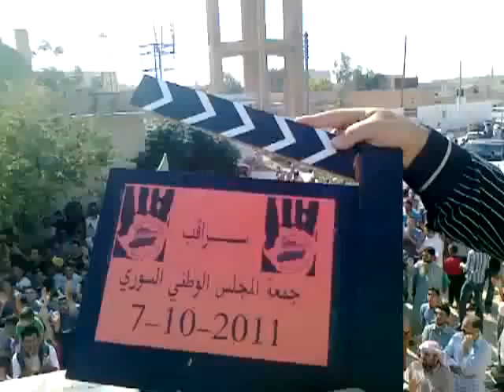إدلب - سراقب || جمعة المجلس الوطني 10-7-2011 جـ3